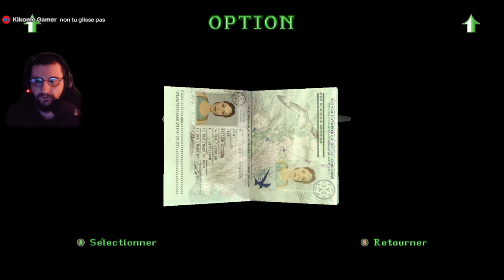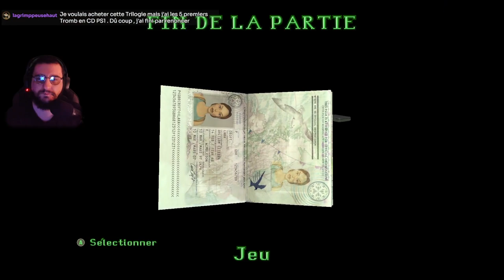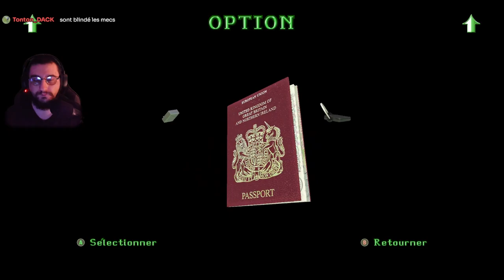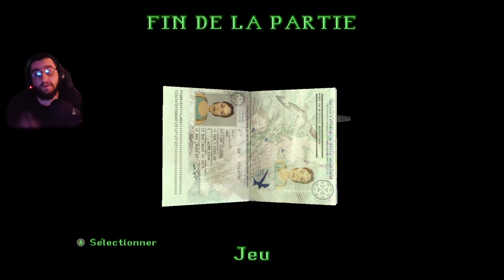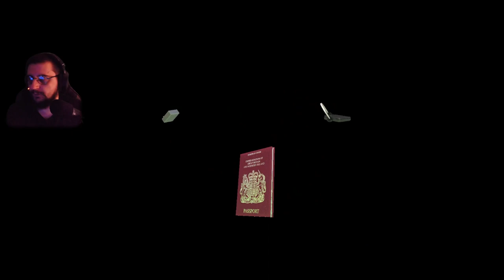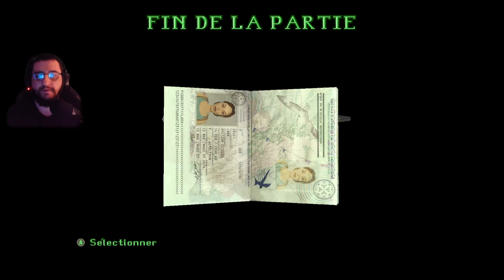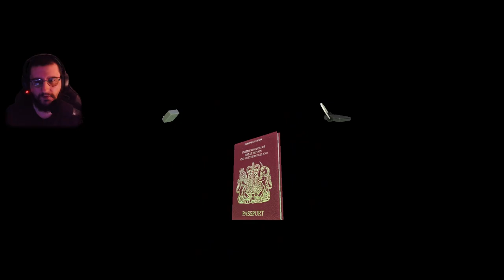[🔴LIVE]TOMB RAIDER II REMASTERED #03 - TIBET ! [CONTRÔLES MODERNES!]